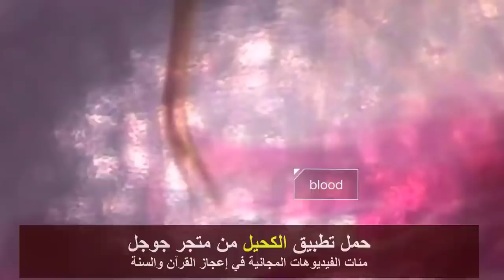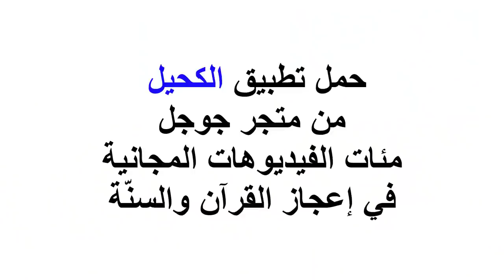البعوضة المعجزة سبحان الله | عبدالدائم الكحيل